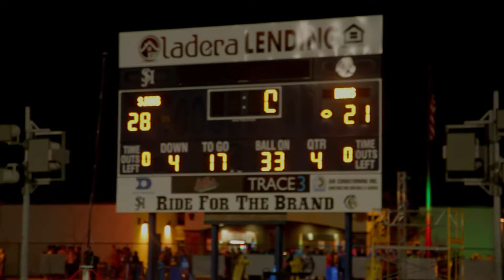AMG: San Juan Hills Football //